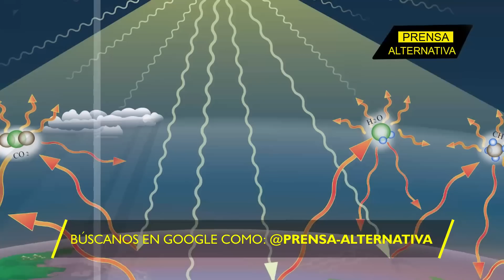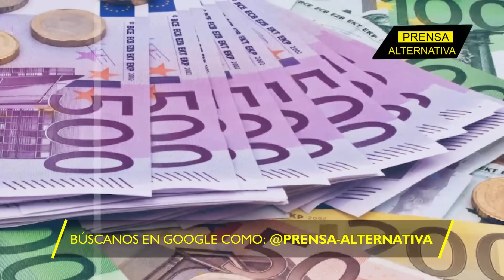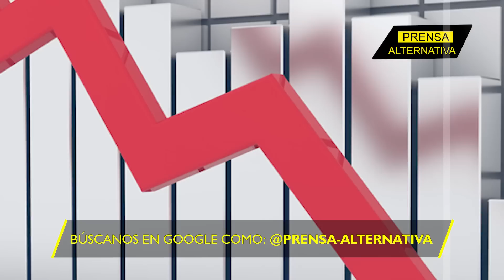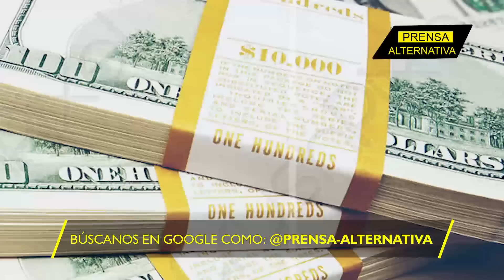La dama descubre la traición de su mentor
El paquete de subvenciones a la energía verde, aprobado por el gobierno estadounidense, agravará aún más la crisis que vive la economía europea, en beneficio de los intereses de la potencia del norte, haciendo a Europa más dependiente de su poderoso aliado.

Director General: Juan José del Castillo
Jefe de Prensa: Enzo Anchante
Jefe de Turno: Fabrizzio Torres
Investigador Asociado: César Augusto
Locución: Luis Mamani
Edición: Miguel Peralta